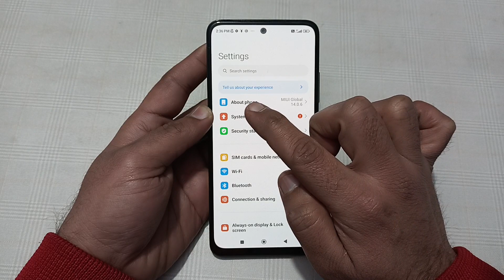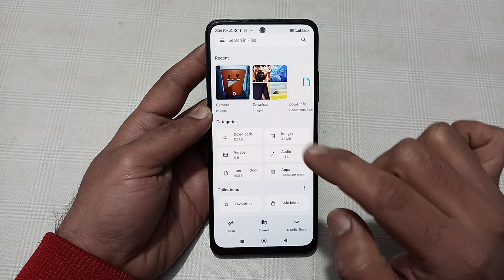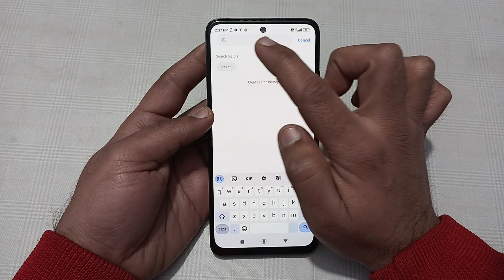Bluetooth keeps stopping problem POCO X6, how to solve keeps stopping problem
D Tech Side | Tutorial | Tips and tricks | keeps stopping problem | instagram keeps stopping problem | package installer keeps stopping problem | poco c55 bluetooth keep stopping problem | google keeps stopping | settings keeps stopping | msa keeps stopping | security keeps stopping | google play services keeps stopping | apps keeps stopping android | poco m4 bluetooth not working problem | poco m4 bluetooth audio problem | how to fix bluetooth on problem | bluetooth auto turn on problem | bluetooth problem